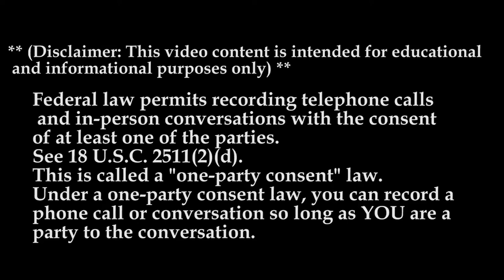Cheeseman MTC 2022| The Recruiter Call Channel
In Today’s Episode of Lockoutmen Podcast Show: Cheeseman

Our Compensation Package is
Better than the Rest!
• Competitive Mileage Pay

• Paid for ALL customer stops

• Paid for all securement of freight